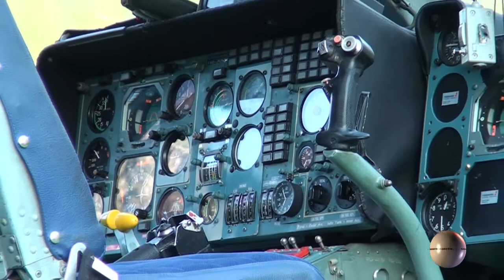Kamov Luchsingen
Für den Transport eines Tannenbaums war die Kamov in Luchsingen.